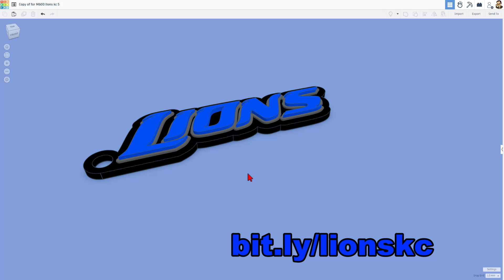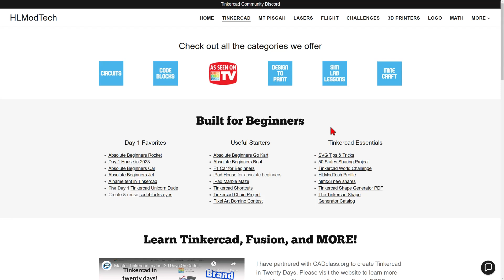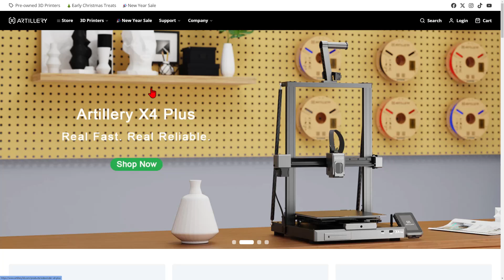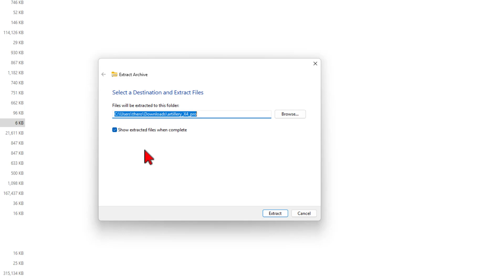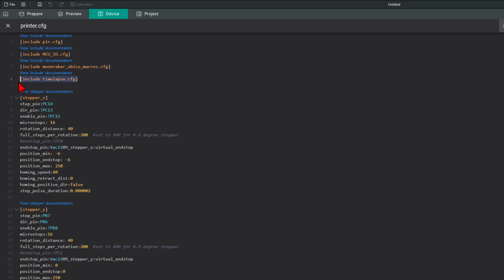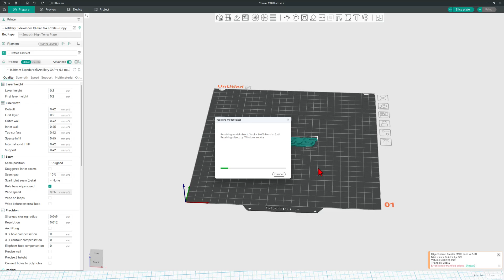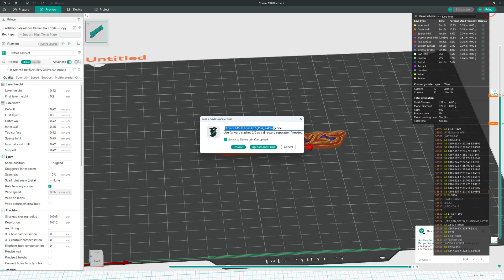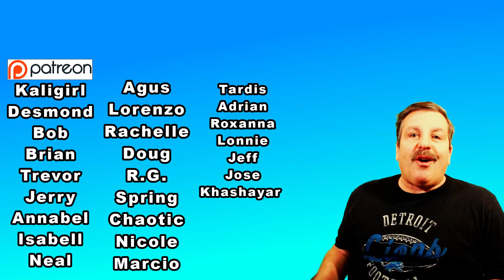X4 Pro Multi Color Tinkercad Keychain Orca Slicer M600 Setup in Minutes!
Make An X4 Pro Multi Color Tinkercad Keychain using Orca Slicer M600 Command. Setup your Artillery X4 Pro Printer in Minutes!

00:00 Introduction
00:11 Original Project Explanation
01:21 Layer height changes
01:56 Website Info
02:27 Artillery Files
02:55 Save and Extract the config
03:31 Orca Slicer Setup
04:12 Update Printer Config
05:02 print setup
05:22 M600 explanation
05:54 Add the M600 commands
06:41 Slice and print
06:58 Printer Steps
08:35 Print Results
09:00 Wrap Up
09:13 Patreon Thank You!
09:24 Thanks for watching!
09:41 Outro